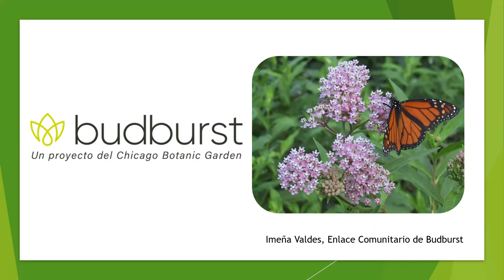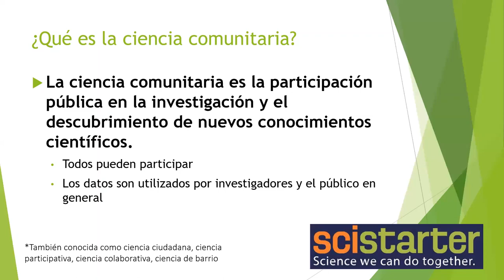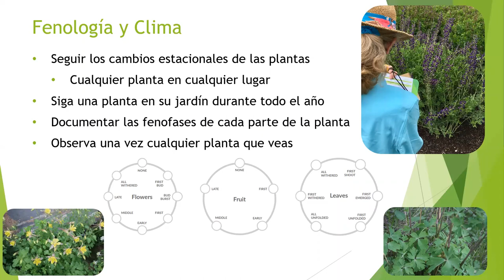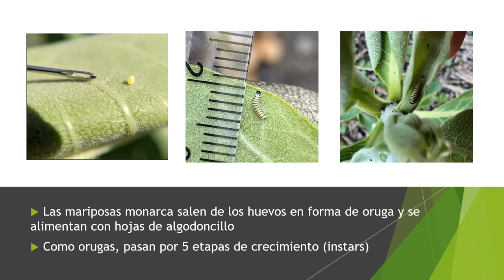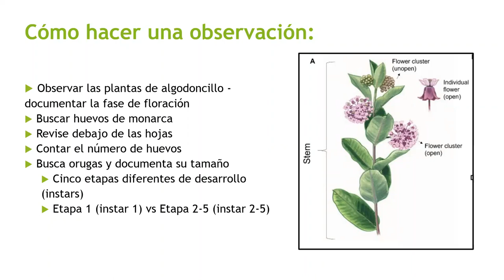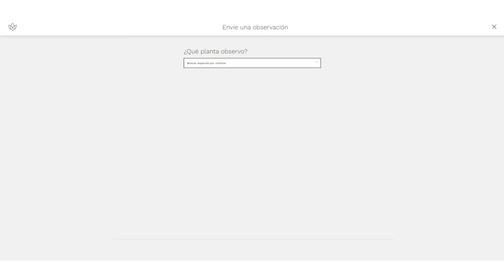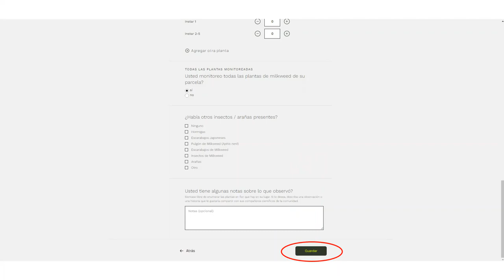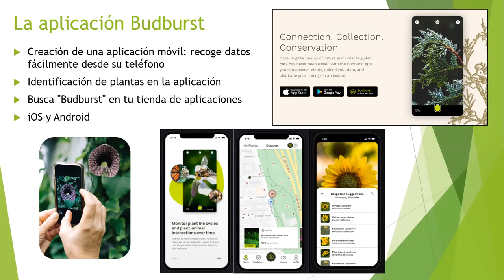Budburst July Webinar in Spanish with Milkweeds and Monarchs project focus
Our webinars connect users or interested community members with the Budburst team. We introduce Budburst, discuss various research projects, explain how to submit an observation, and answer community questions.